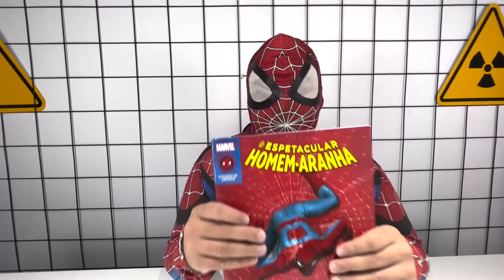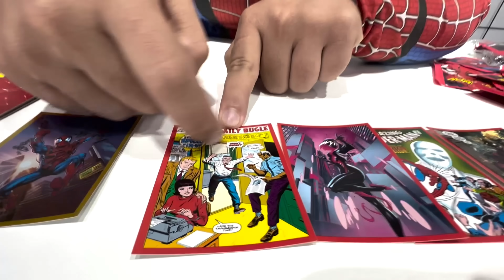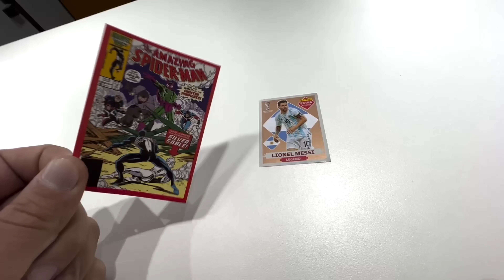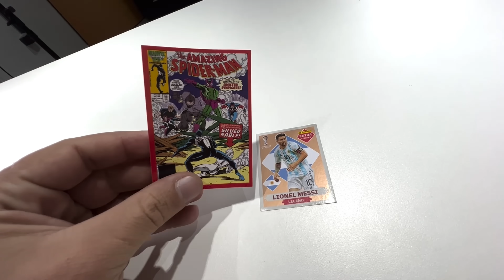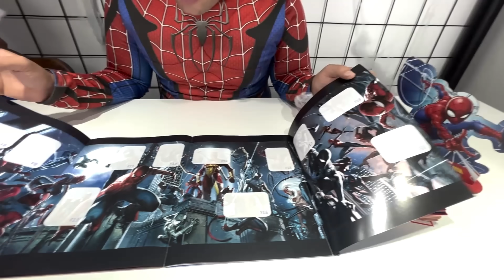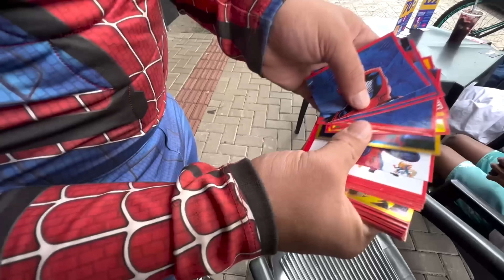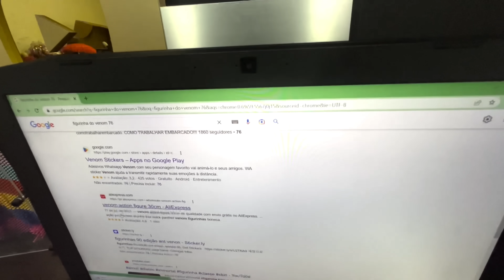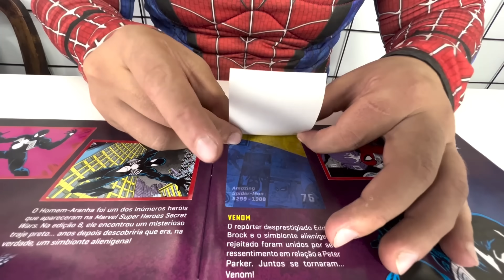ARANHAVERSO !!! ÁLBUM DO HOMEM ARANHA EM 24 HORAS !!!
Neste Vídeo Eu Fiz Uma Aventura para Completar o ÁLBUM DO HOMEM ARANHA Em 24 Horas!

Foi Muito Divertido De Fazer.

Editor do Vídeo: @gellieditor